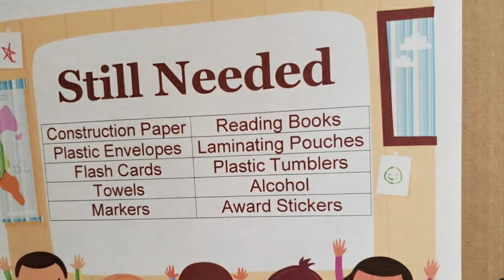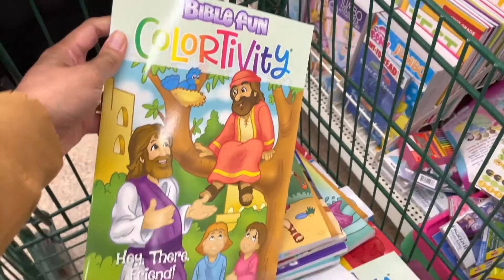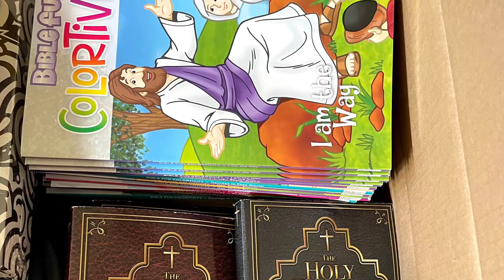Balikbayan box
The Lord laid it in my heart to send a box of school supplies to Bambi students, which is I truly admire her in her love to teach and care for her students. I am also thankful to my church family for donating school supplies and paying for the box's shipping cost. It's amazing how God works in people's hearts. We serve an awesome God.